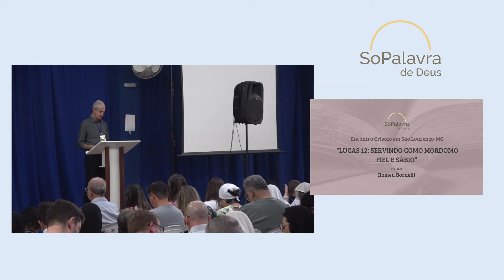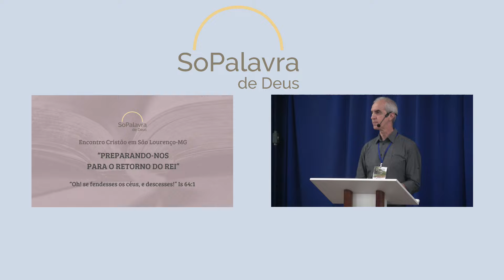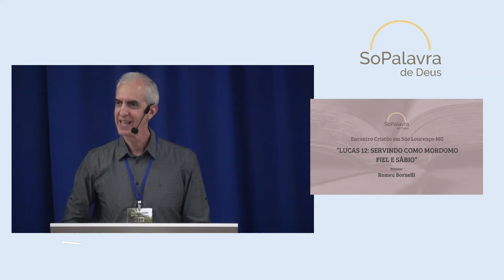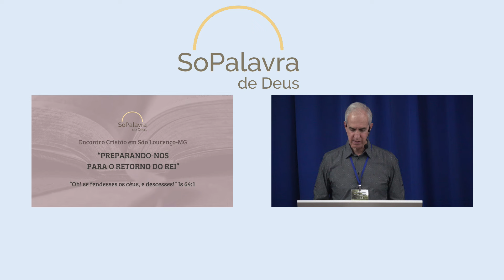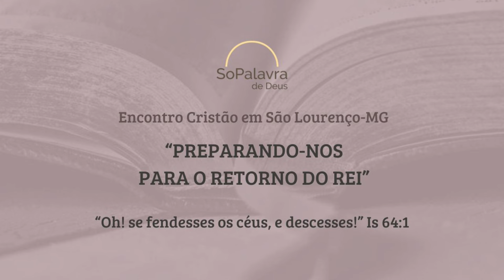"Lucas 12: Servindo Como Mordomo Fiel e Sábio"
Encontro Cristão em São Lourenço-MG - 2024
"Preparando-nos Para o Retorno do Rei"
“Oh! se fendesses os céus, e descesses!” Is 64:1
Romeu Bornelli